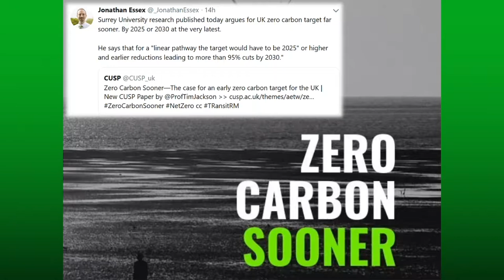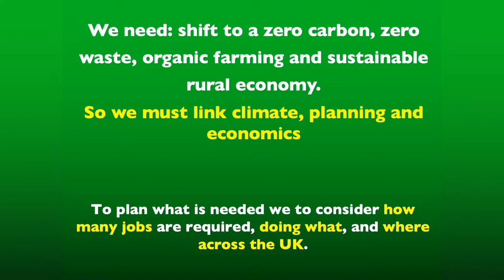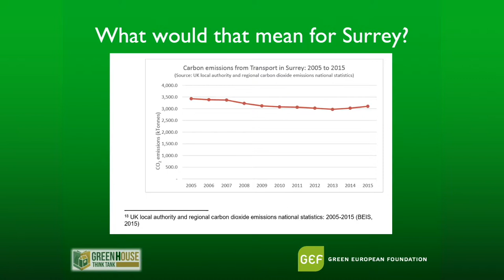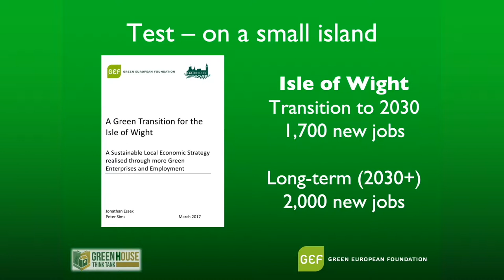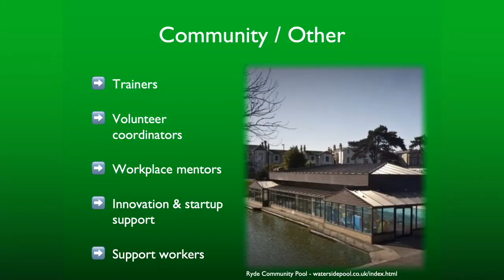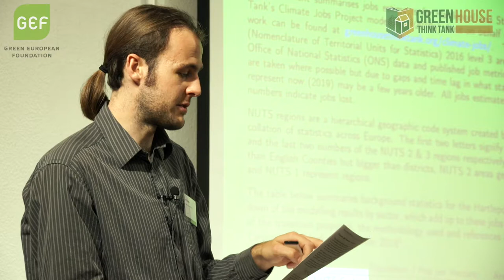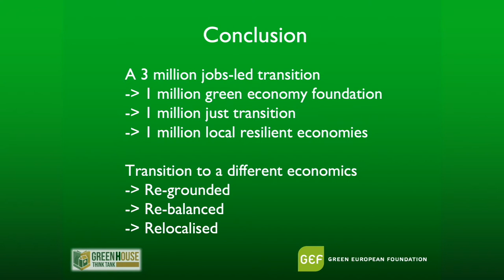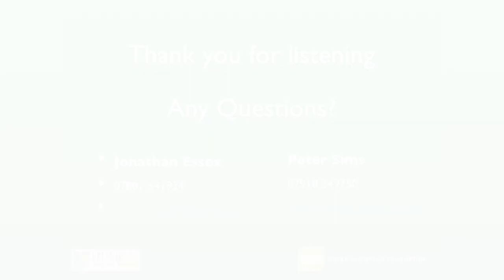Climate Emergency Conference 2019 - Climate Jobs